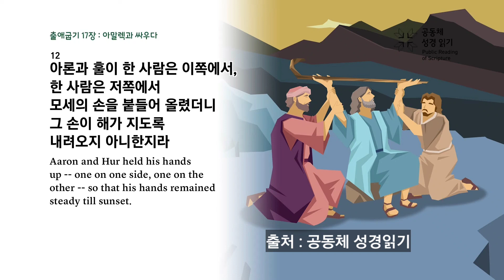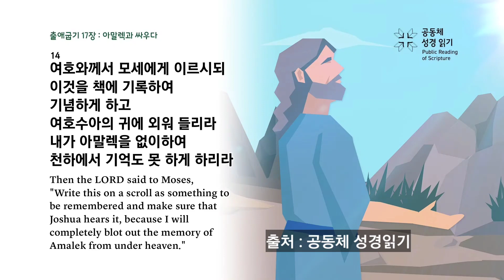아말렉을 도말하라